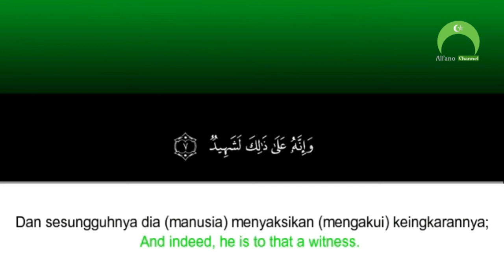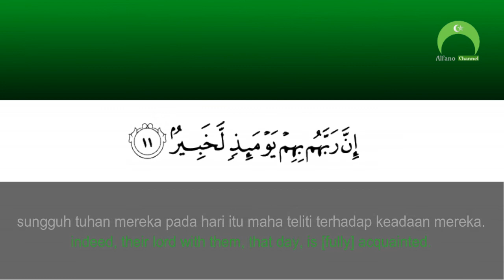New Soft Quran recitation surah Al 'adiyat, terjemahan indonesi + inggris !!